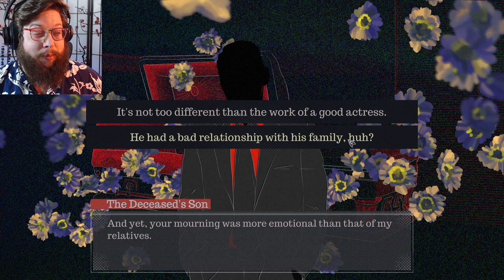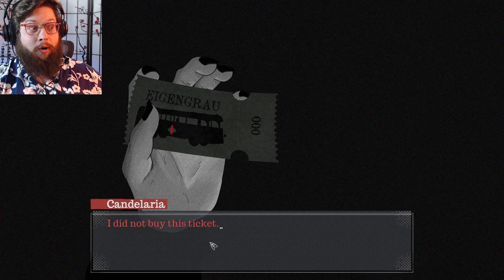Funeral Dress | I Did Not Buy This Ticket - Part 1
Come along for a ride into a surreal tale of death, dying, and reconciliation.  In fact there were several rides, so you'll just have to come back for more than one part on this narrative heavy indie horror entry!

Weep for the dead! In this short psychological horror story, play as a professional mourner travelling between funerals. Ride a nightmarish bus whose destination depends on how you choose to face your traumas.